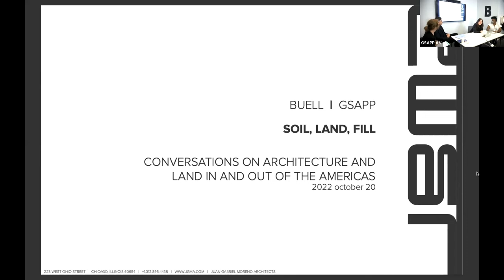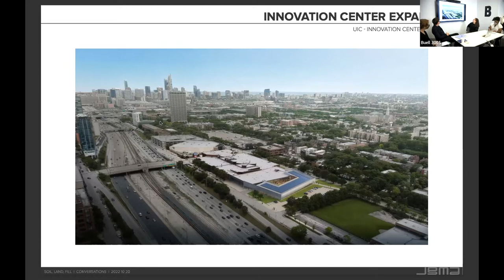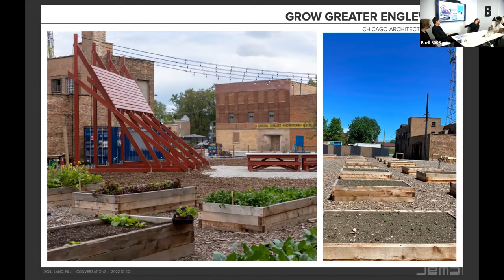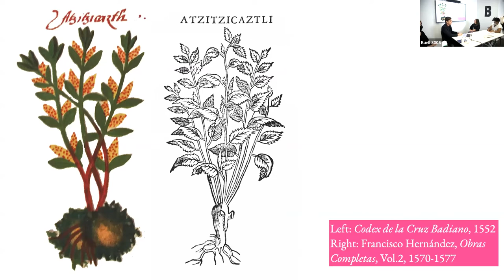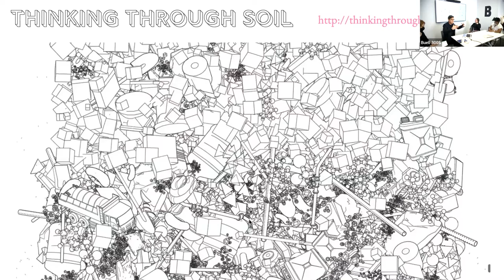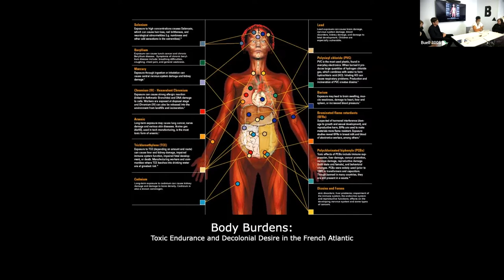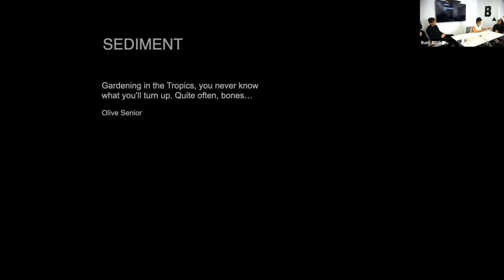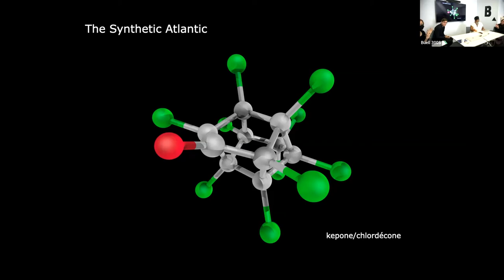Conversations on Architecture and Land in and out of the Americas: Soil, Land, Fill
When you question the abstraction of land, you encounter soil: as a material, and as a record of the built environment. Urban soil, especially, is the subject of increasingly diverse forms of inquiries, both on the ground and in the academy. This conversation brought together practitioners of design, landscape, and anthropology in the Americas, to share notes on the unique capacity of the soil–and its associated practices such as filling–to reveal new modes of chemical kinship, new tasks for public archaeology, and new remedial building practices that have arisen on post-industrial land.

Vanessa Agard-Jones is Assistant Professor of Anthropology at Columbia University, where she also serves on the Executive Council of the Institute for Research on Women, Gender, and Sexuality and is affiliated with the Institute for Research in African American Studies. Before teaching at the university level, she taught for three years in Atlanta Public Schools. She is the former managing editor of Small Axe: A Caribbean Journal of Criticism and Souls: A Critical Journal of Black Politics, Culture and Society. She is a member of the Social Text Collective, Scholars for Social Justice, and serves on the editorial board of PoLAR: the Political and Legal Anthropology Review. She is the former coordinator of Oakland's Prison Activist Resource Center and the former Board Chair of New York City's Audre Lorde Project. Agard-Jones currently serves on the Board of Directors for Land to Learn, an organization committed to growing a movement for food justice and community wellness through garden-based education.

Linda F. Chavez Baca is a Design Principal for JGMA who leads design for projects spanning innovating higher education spaces, civic institutions, health and wellness facilities and community driven spaces. She has developed her career in Guadalajara and Chicago, where she has worked with Luis Aldrete, Gensler and JGMA, completing award winning work for Northeastern Illinois University, Columbia College Chicago, and Northwestern University. Linda’s commitment to the community extends far beyond her project work – as a Mexican, female architect – she is focused on creating democratic spaces that attend and understand the intersectionality between feminism and racism, especially for the Latino community in the US. She has been recognized as Crain's 2022 notable executives of color in construction and commercial real estate. She received her Bachelor’s degree in Architecture from Tec de Monterrey, her Master in Project Management from Northwestern University and holds an Honorary Doctorate degree in Arts by Columbia College Chicago.

Seth Denizen is a researcher and design practitioner trained in landscape architecture (MLA) and human geography (PhD). His work is multidisciplinary, addressing art and design, soil science, and urban geography. He has been the recipient of an SOM Foundation Research Prize and Princeton-Mellon Fellowship in Architecture, Urbanism, and the Humanities. Currently he teaches at the Sam Fox School of Design and is working on a book called Thinking Through Soil for Harvard Design Press.

Catherine Fennell teaches in the Anthropology Department and has a joint appointment with the Center for the Study of Ethnicity and Race. Her work examines how the social and material legacies of 20th-century urbanism shape the politics of social difference, collective obligation, and utopian imagination in the contemporary U.S. She has a special interest in the future of subsidized housing, and the transformation of urban built environments.

Organized as one of the “Conversations on Architecture and Land in and out of the Americas” by the Temple Hoyne Buell Center for the Study of American Architecture at GSAPP.